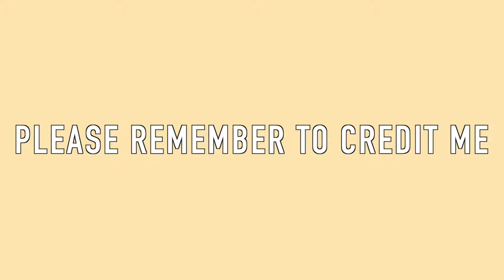8 FCP Colorings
My first Magic Bullet Colorings😁 Some of them look a bit weird but I was too lazy to fix them, they can be adjusted to your liking, just remember to credit me pls😊